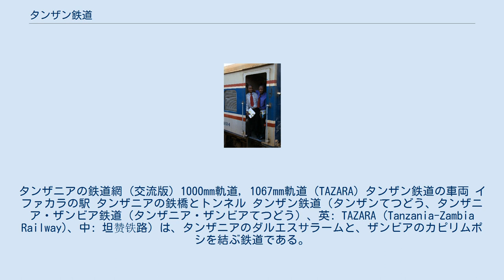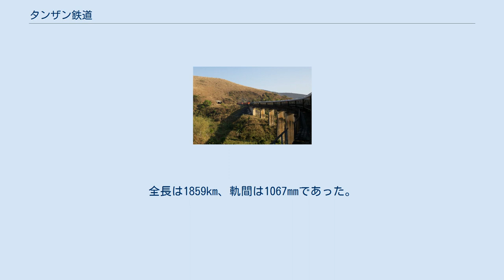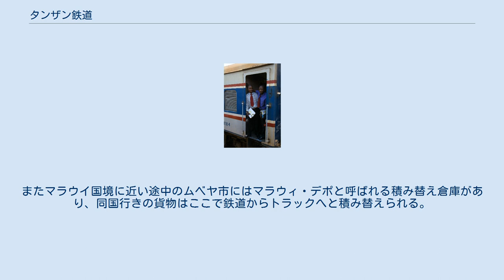タンザン鉄道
タンザニアの鉄道網 (交流版) 1000mm軌道, 1067mm軌道 (TAZARA) タンザン鉄道の車両 イファカラの駅 タンザニアの鉄橋とトンネル タンザン鉄道（タンザンてつどう、タンザニア・ザンビア鉄道（タンザニア・ザンビアてつどう）、英: TAZARA (Tanzania-Zambia Railway)、中: 坦赞铁路）は、タンザニアのダルエスサラームと、ザンビアのカピリムポシを結ぶ鉄道である。
 イギリスの植民地北ローデシアはカッパーベルトを擁する銅鉱石の産地であり、植民地時代の1925年に北ローデシア領内で銅が発見されてから、北ローデシアの銅鉱石は当時イギリス領だった南ローデシア（現在のジンバブエ）の鉄道を経由して南アフリカの港湾から輸出されていた。
1964年10月24日に北ローデシアは「ザンビア」としてケネス・カウンダ首相の下でイギリスから独立を達成したが、1965年に南ローデシアがイアン・スミス自治政府首相によって一方的に独立を宣言、当時の南アフリカ共和国と同様のアパルトヘイト政策を実行すると国際連合は経済封鎖を実行。
南ローデシアとの通商を閉ざしてしまうが、これによってザンビアはローデシア共和国（独立に際し南ローデシアから改称）を経由した銅鉱石の輸出が殆ど不可能になり、経済的に苦境に陥った。
このためローデシアを経由せずタンザニアのダルエスサラームから輸出することを目的とした鉄道建設が目指された。
 1965年に中華人民共和国を訪問したタンザニアのジュリウス・ニエレレ大統領は中華人民共和国当局から鉄道建設を提案され、1967年のタンザニアとザンビア両政府首脳の訪中後、1970年7月に中華人民共和国、タンザニア、ザンビアの三国間でタンザン鉄道の建設が最終調印された。
中華人民共和国はタンザニア、ザンビア両国に無利子で計4億320万ドルの借款を与え、約2万人の中国人労働者と3万人以上の現地労働者の尽力の末、1976年7月14日に中華人民共和国当局は完成したタンザン鉄道をタンザニア、ザンビア両政府に引き渡し、ザンビアは白人支配国ローデシアやアンゴラ内戦によって破壊されたベンゲラ鉄道などを経由しない銅輸出路を確保したのであった。
全長は1859km、軌間は1067mmであった。
 アパルトヘイト終結後は南アフリカと旧南ローデシアのジンバブエからダルエスサラームまで渡る世界最高級の豪華列車と謳うロボスレイルの国際列車「プライド・オブ・アフリカ」（2年に1度は船舶なども利用してエジプトのカイロまで運行している）が運行されるなど東アフリカと南部アフリカの鉄道網は初めて一つに結ばれることになった。
また、2019年7月には同様に中華人民共和国によって建設されたベンゲラ鉄道と連結した東西アフリカの大陸横断鉄道が開通してロボスレイルの豪華列車が運行した。
 2015年時点では旅客列車も週2便運行されてはいるものの、タンザン鉄道は開業以来常に貨物が主力となっている。
主な貨物はザンビアの主要鉱産物である銅とコバルトである。
またマラウイ国境に近い途中のムベヤ市にはマラウィ・デポと呼ばれる積み替え倉庫があり、同国行きの貨物はここで鉄道からトラックへと積み替えられる。
 ザンビア乗務員 (2012年)